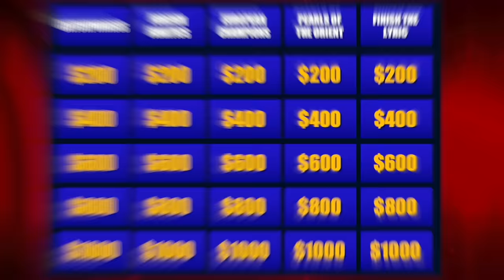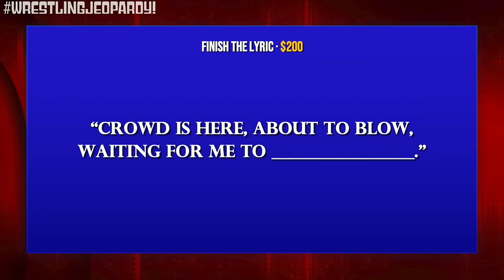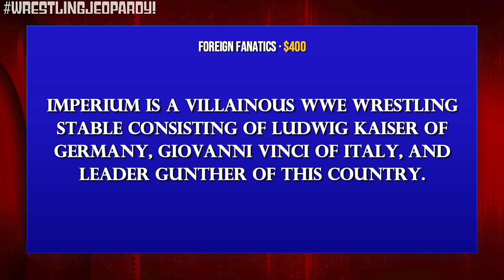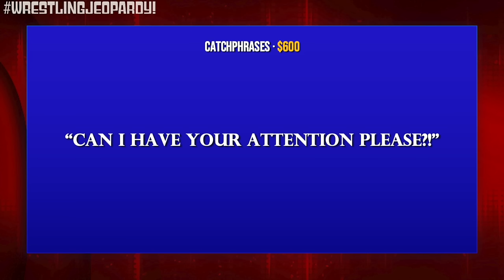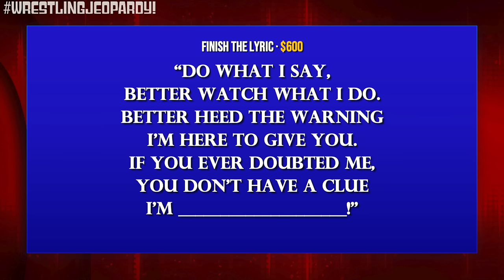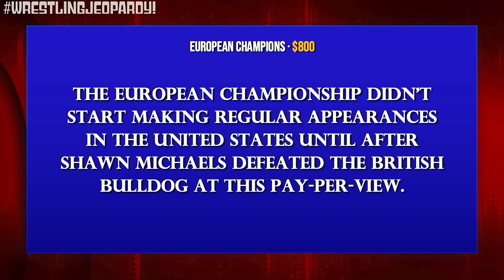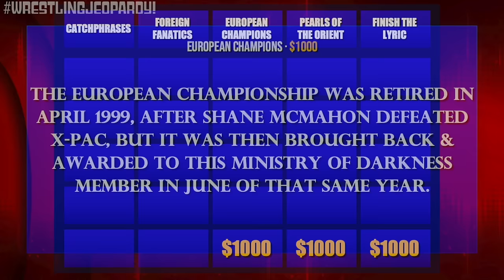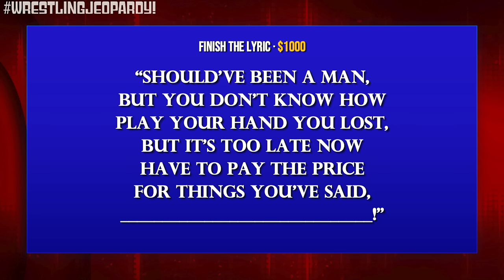Wrestling Jeopardy! Test Your WWE Knowledge & More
Wrestling Jeopardy is presented by WrestleTrivia, LLC.